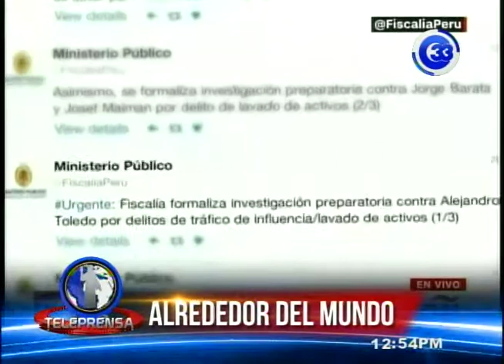Perú prisión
Internacionales la fiscalía de, pero abrió una investigación formal contra el ex-presidente, Alejandro Toledo por lavado de dinero y tráfico de influencias.
Sin embargo, el presidente de la corte suprema desmintió que el ex-mandatario tenga alguna orden de detención.